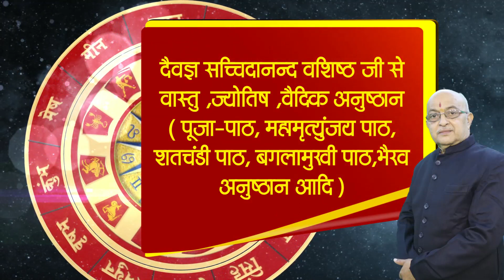Mithun Rashi 2024 ।। Mithun Rashifal 2024 मिथुन वार्षिक राशिफल 2024।। Gemini 2024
Mithun Rashifal 2024 ll मिथुन राशिफल2024
mesh rashi 2024, 2024,Mesh rashi may 2024,Mesh rashi june 2024,grahan2024,rashipariwartan2024